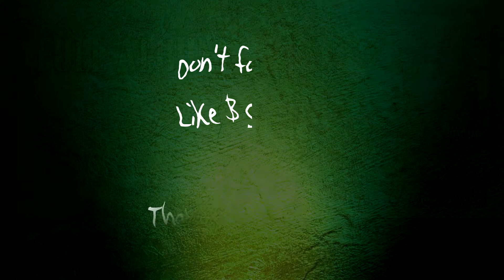SLEEPWALKAS Wes Craven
*SLEEPWALKAS* - *SECRET OF DA OOZE* (2017)
Underground HIPHOP / USA
10 tracks on this album were produced by *DETAG* @ Detag Music Production.